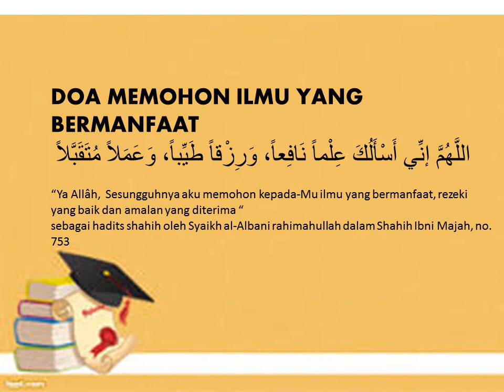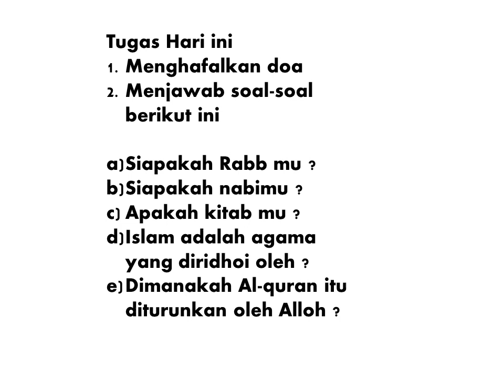Menghafalkan Doa dan Mengerjakan Soal Aqidah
AQIDAH Kelas 1 Salafiyah Ula PA ICBB